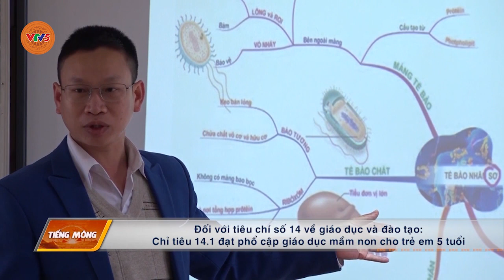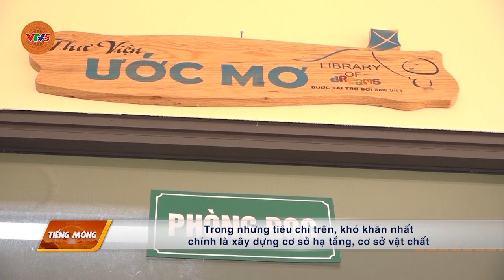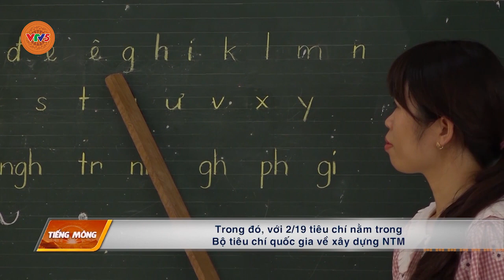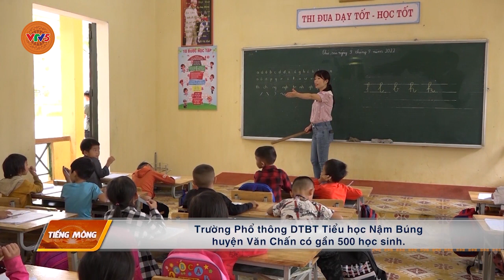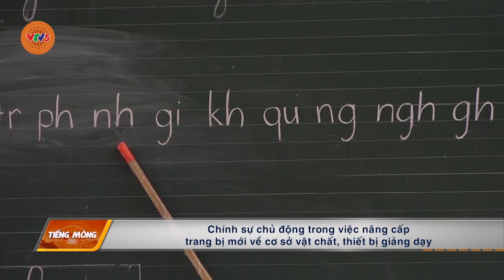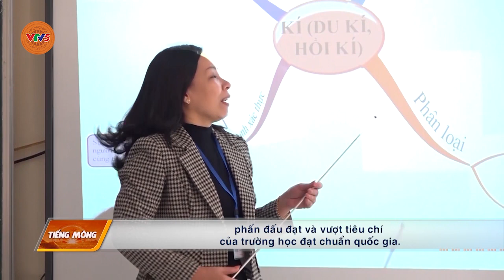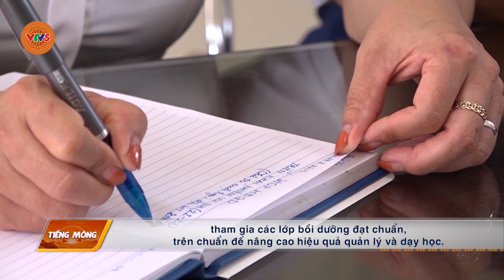[TIẾNG MÔNG] THỰC HIỆN TIÊU CHÍ GIÁO DỤC TRONG XÂY DỰNG NÔNG THÔN MỚI | VTV5